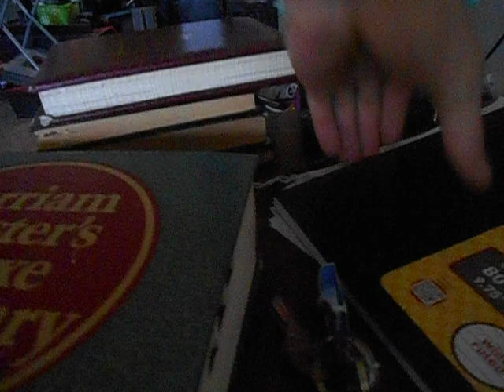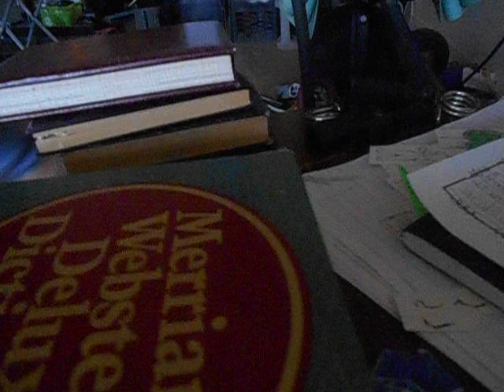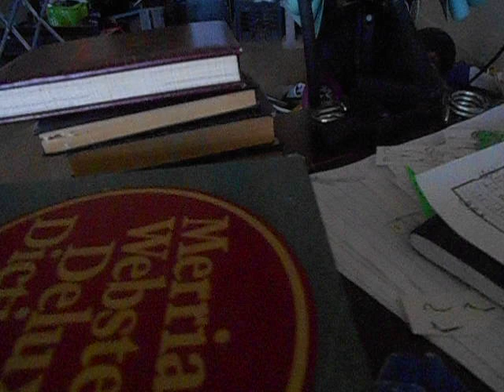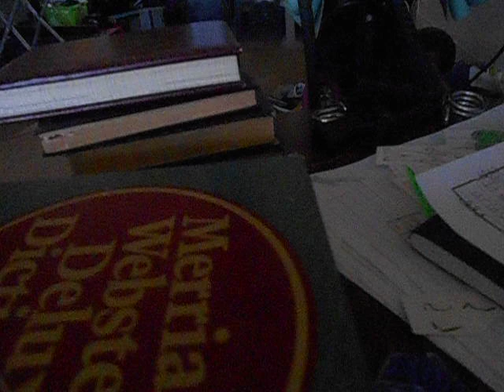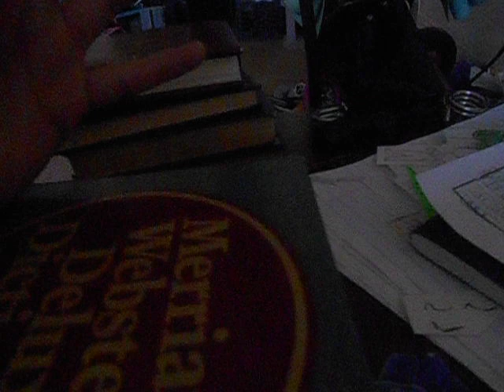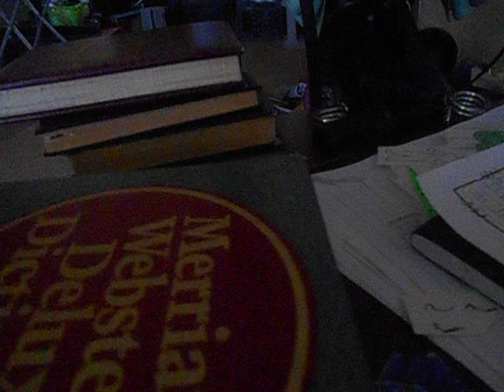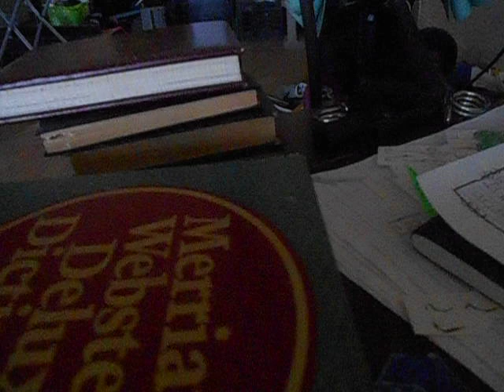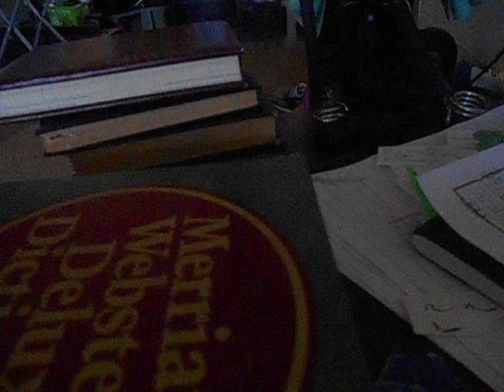Transient Information Rant 1 Welcome Back Its Been A While